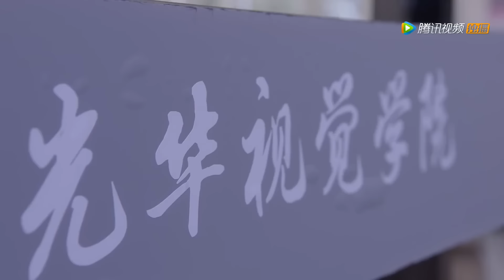💗Girl who is looked down upon by the whole company is actually wife of the CEO | 大约是爱 About is Love